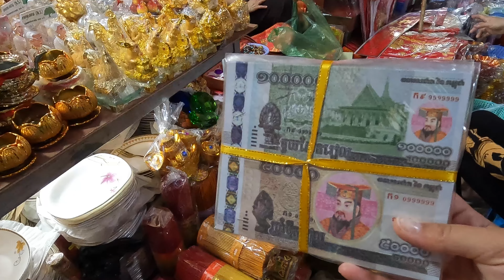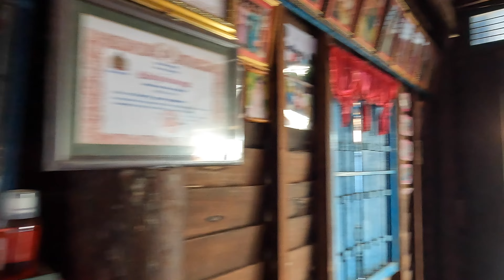Viața în satele plutitoare de pe Lacul Tonlé Sap | Kompong Kleang, Cambodia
From Kompong Kleang we will board a local boat led by a captain from the village. The
craft will criss-cross Tonlé Sap at a leisurely pace, giving us the opportunity to observe
some of the small floating villages.

The small local boat is equipped with an engine, which allows us to move easily from
the village and along the various canals leading to the Great Lake.
The great Tonlé Sap lake is the largest freshwater lake in Southeast Asia and one of the
world’s most diverse and productive ecosystems. Large populations of Khmer and ethnic
Vietnamese also live on the lake in floating villages and their livelihoods depend almost
entirely on fishing from these villages.

We’ll have the privilege of meeting with a local fisherman in order to understand more about their
lifestyle and manual fishing techniques, fishermen who are the primary suppliers of fish
to Cambodia’s many markets and who are the primary suppliers of fish to Cambodia’s
many markets.
Spectators will also be able to actively take part and learn the techniques of casting a
net themselves from the professionals.

Once we reach the end of the canal, we will realize the immensity of this lake, where
the horizon stretches as far as the eye can see. During the dry season, a walk to meet
the locals is offered before we set out for the cruise.

📍 Kompong Kleang,  Cambodia | Part 5